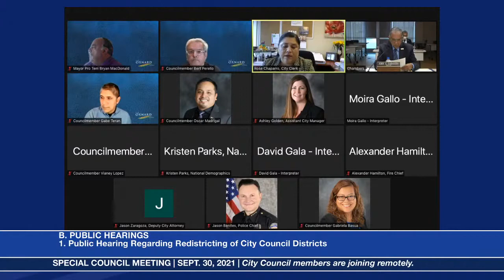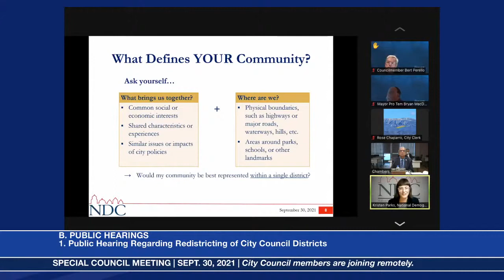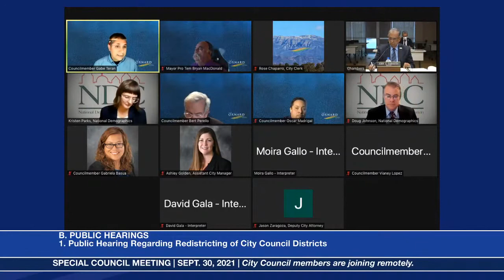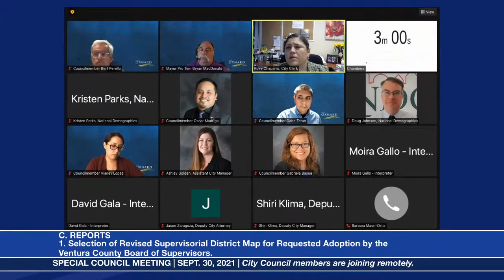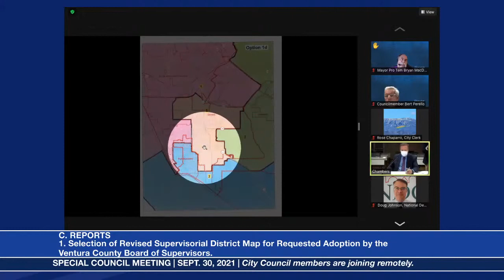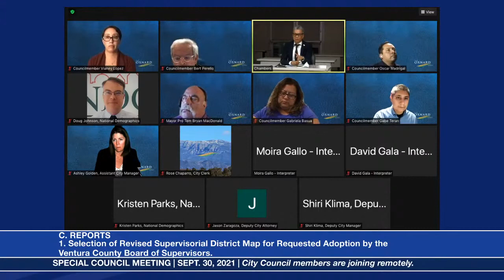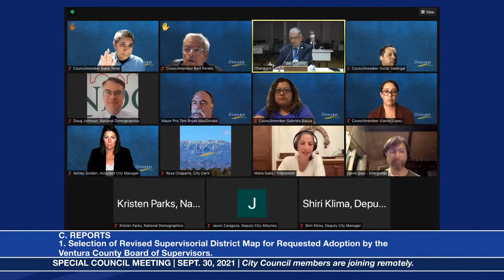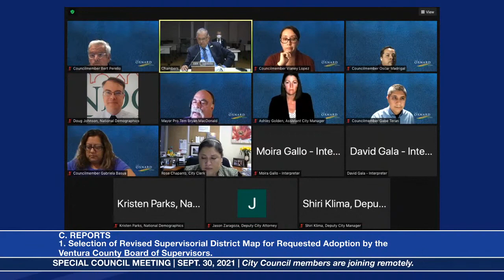Redistricting 2021 Public Hearing #2 | September 30, 2021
Every ten years, local governments use new census data to redraw their district lines to reflect how local populations have changed. Assembly Bill 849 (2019) requires cities and counties to engage communities in the redistricting process by holding public hearings and/or workshops and doing public outreach, including to non-English-speaking communities.

This is a rebalancing exercise to ensure equal representation throughout the City.

In Oxnard, the City Council is responsible for drawing council districts. Redistricting is done using U.S. Census data, which is anticipated to be released around mid-August 2021. For the City of Oxnard, the redistricting process must be completed by April 17, 2022.

To learn more about redistricting and how to be a part of the 2021 process, please